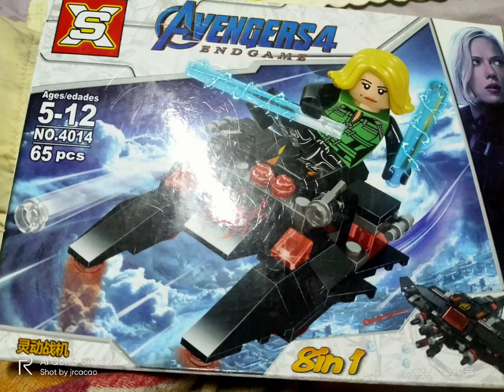black 🖤 widow avengers 4 retake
avengers 4 end game
sx 4014 65 pcs
assembly